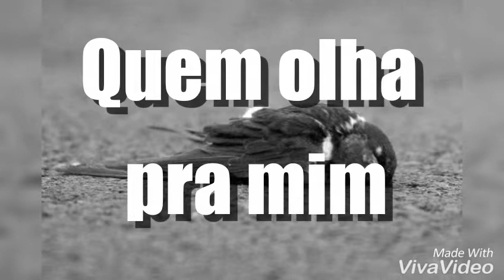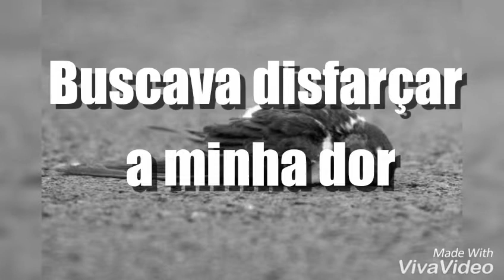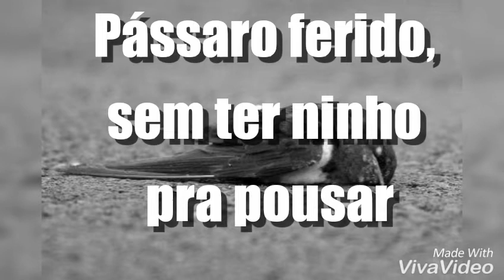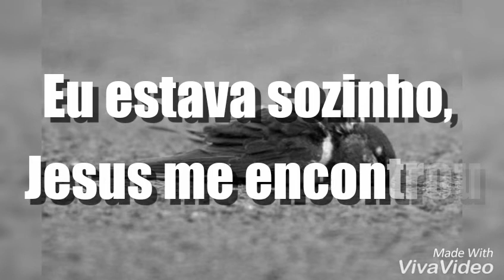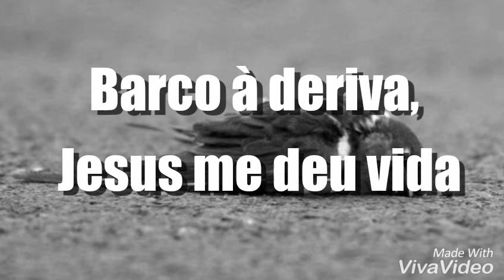Pássaro Ferido - Noemi Nonato (Play Back & Legendado)